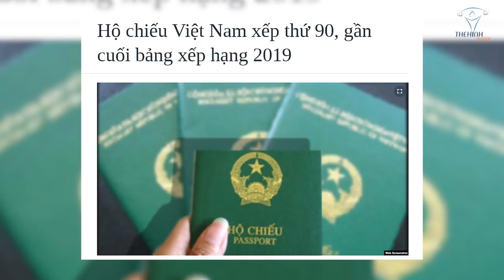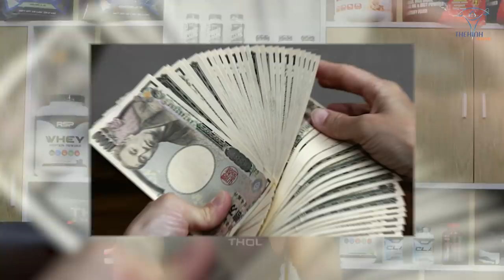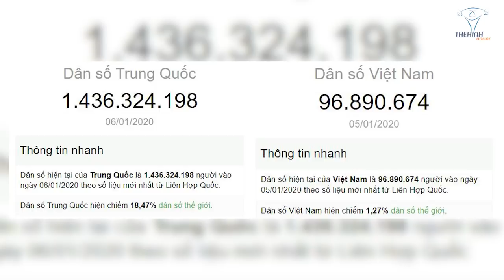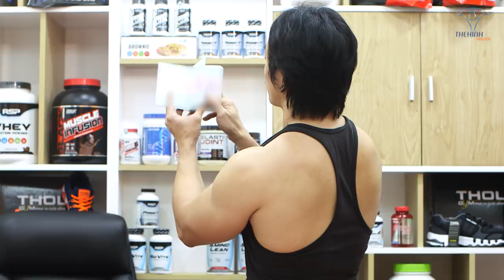Kinh Nghiệm Xương Máu Du Lịch Nhật Bản Tránh Bị Lừa Đảo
Cách làm hộ chiếu (Passport) du lịch Nhật Bản, sự thật về nước Nhật ít người biết. Duy Nguyễn Review văn hóa, con người Nhật Bản có gì đặc biệt??

Địa chỉ:
♦ BBT Hiệp Phú: 10 Trương Văn Thành, phường Hiệp Phú, quận 9, TP HCM
♦ BBT Hiệp Thành: 535 Lê Văn Khương, Hiệp Thành, Quận 12, TP HCM
♦ BBT Quận 7: 102 Lý Phục Man, Phường Bình Thuận, Quận 7, TP HCM